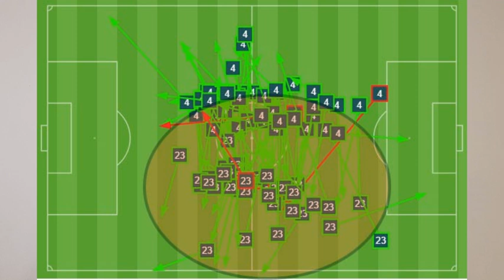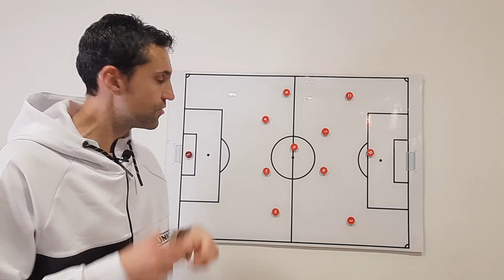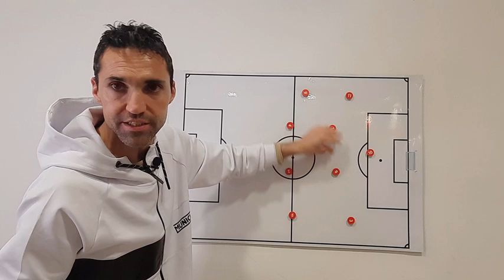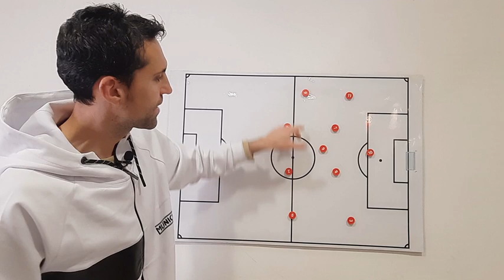LA VERSIÓN "BIG SAM" DE UMTITI // ALEX DELMAS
Una de las notícias de los últimas semanas es el buen rendimiento de Samuel Umtiti. Y es que cuando defensa francés está en buenas condiciones físicas es un central de primer nivel. Àlex analiza todo lo que aporta y lo que significa futbolíticamente tener a Umtit al nivel actual. Sus prestaciones físicas siempre provocan la duda pero, ahora mismo, Umtit suma mucho